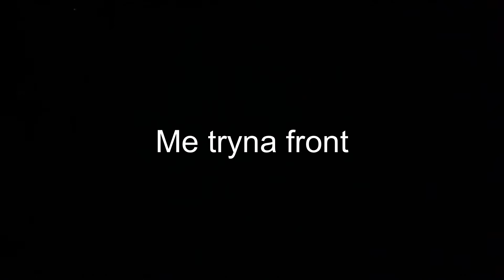LIVING IN MY CAR FOR 24 HOURS